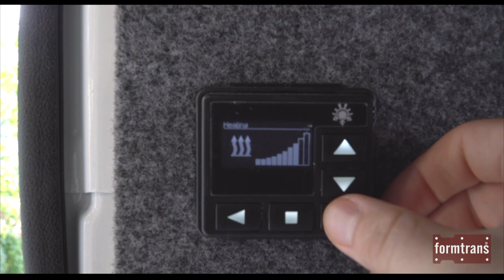Formtrans-The safest & most flexible camper van!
This video is dividable into 3 chapters. In chapter 1 we are showing that whatever you are transporting securely with the formtrans system, it usually never takes longer than 10 minutes to unpack the entire camper van. Chapter 2 is demonstrating how the formtrans system is functioning as a camper van and how to use certain elements like the shower, kitchen or bed. With chapter 3 we are showing how to properly secure goods and or vehicles in the formtrans system without loosing the ability to sleep in the van or chill in the living room area. This prototype can easily secure 2 motorcycles at once. It could even store 3-4 bikes, or a quad etc. But not just the flexibility is special about formtrans, it also is one of the safest camper vans sold in Europe. This company prioritizes safety, not the optics of furniture. If you want a safe camper van and not one that is glued and screwed together with cheap woods and plastics than you should consider this a great option.